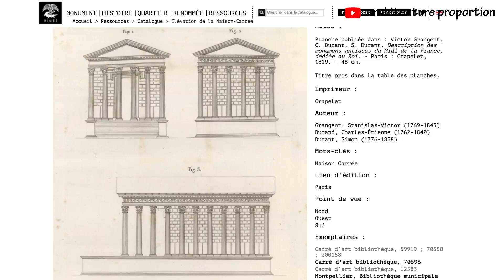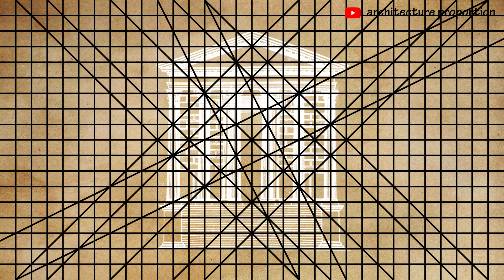5● ✏️ [a] how to draw building orthography? ask pagan architect in maison carrée 2d orthographics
5● ✏️ [angular] how to draw building orthography?
ask pagan architect in maison carrée 2d orthographic projections: floor plan × side elevation × front elevation;